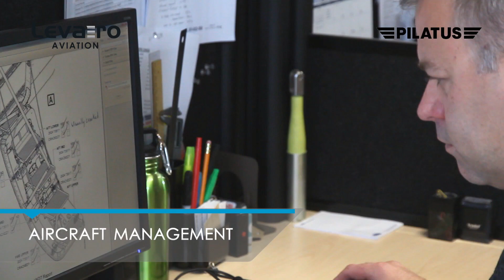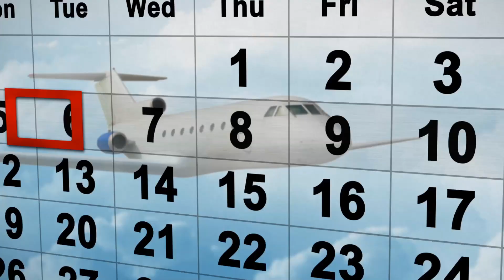Aviation This Week - April 29, 2016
Niche TV host Tamar Atik has this week's aviation industry news. Delta Air Lines becomes the largest customer for Bombardier's C Series aircraft; Vector Aerospace celebrates 25 years at its Prince Edward Island facility; and SITA reports global airlines are getting better at handling baggage.